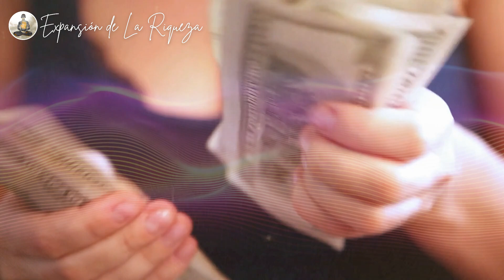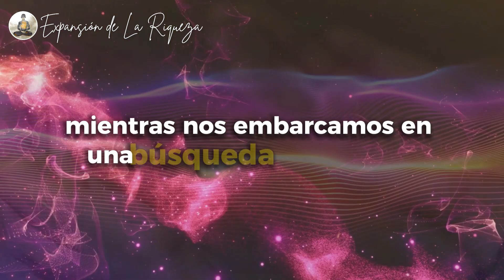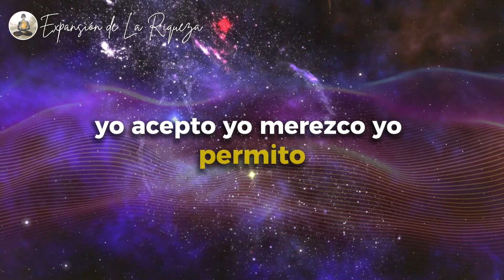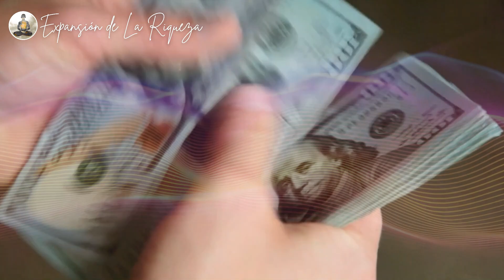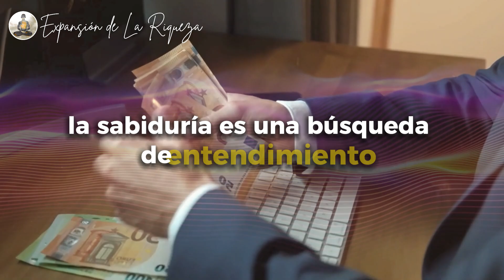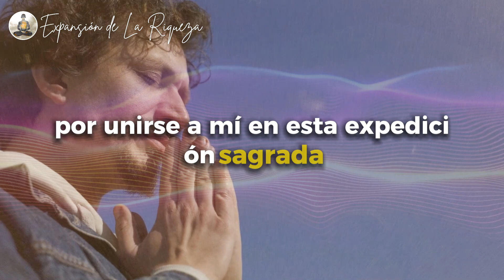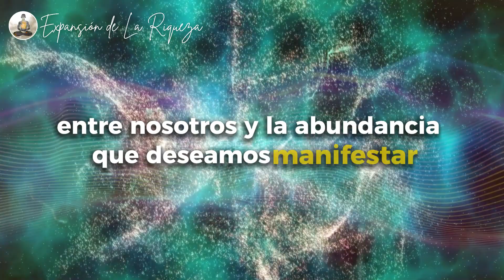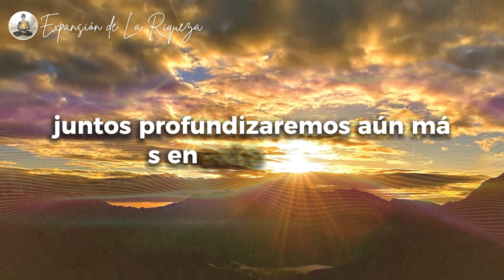🍀 EMPIEZA A HACERLO HOY | Ley de la atracción | Eric Butterworth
Eric Butterworth fue un líder espiritual y escritor estadounidense que contribuyó significativamente a la popularización de la Ley de la Atracción. Creía que el pensamiento positivo y centrarse en la prosperidad eran las claves para obtener dinero y éxito.

Butterworth enseñaba que la Ley de la Atracción es un principio universal que afirma que nuestros pensamientos y creencias dan forma a nuestra realidad y atraen a personas y circunstancias que coinciden con esos pensamientos y creencias. Creía que si nos centrábamos en pensamientos de prosperidad y abundancia, podríamos atraer estas cosas a nuestras vidas.

A través de sus libros y conferencias, Butterworth animaba a la gente a cambiar sus pensamientos y creencias sobre el dinero y la prosperidad. Sostenía que adoptando una mentalidad positiva hacia el dinero y creando una imagen mental de abundancia, podríamos hacer realidad nuestros sueños y objetivos financieros.

Butterworth también enseñaba que la verdadera prosperidad no sólo tiene que ver con el dinero, sino con alcanzar una sensación de satisfacción y realización en todos los aspectos de la vida. Creía que cuando nos centramos en nuestros objetivos de forma positiva, podemos experimentar una sensación de paz, felicidad y plenitud.

En resumen, Eric Butterworth fue un pionero en popularizar la Ley de la Atracción, enseñando a la gente cómo utilizar sus pensamientos y creencias para crear prosperidad. Creía que cambiando nuestra mentalidad hacia el dinero y centrándonos en nuestros objetivos con una actitud positiva, podríamos alcanzar el éxito financiero y una sensación de satisfacción en todos los aspectos de la vida.

💫 Comienza el año 2024 alcanzando tus objetivos con la ley de la atracción